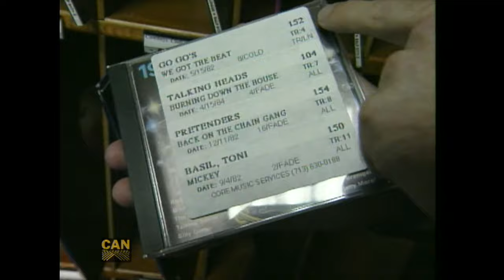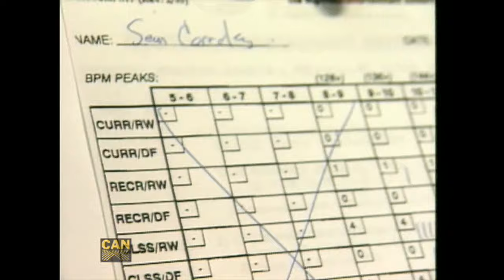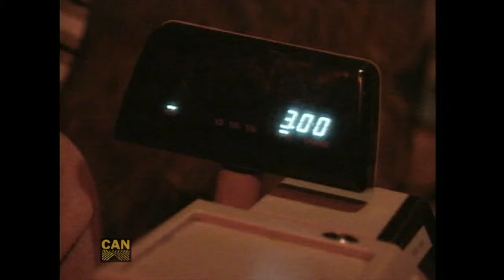Episode 3-3: Club Scene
Shows how professional DJs organize music for club.